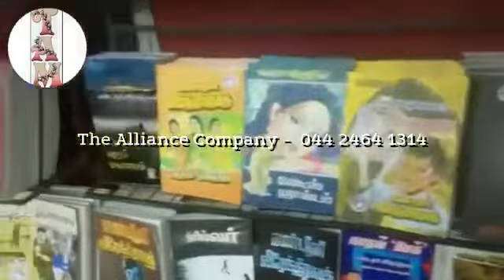தமிழ்நாவல் அல்லயன்ஸ் பதிப்பகம் மயிலாப்பூர் BOOKS EASWARI LENDING LIBRARY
அல்லயன்ஸ் பதிப்பகம் மயிலாப்பூர் -  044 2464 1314

அல்லயன்ஸ் புத்தகங்கள்
வாடகை க்கு கிடைக்கும் இடம்
EASWARI LENDING LIBRARY
VELACHERY 42038296